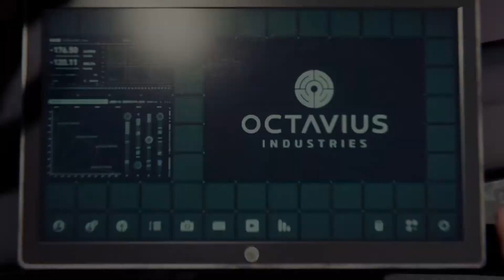Marvel's Spider-Man Doc Ocs Lab